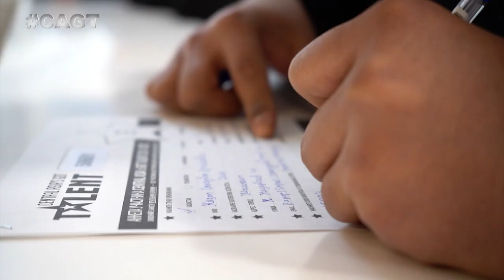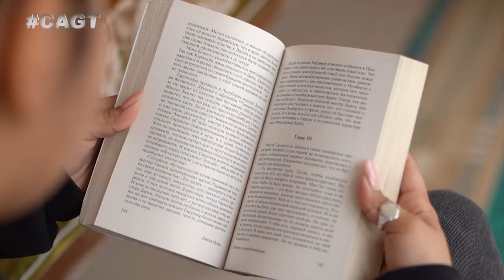С голосом ей сильно повезло! АИДУ БОЛАТ из Казахстана!